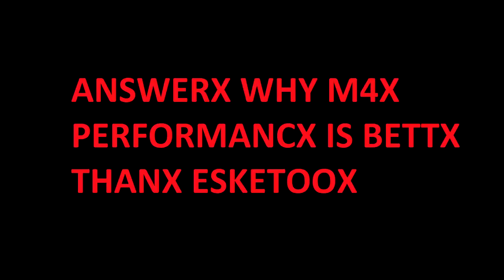WHY M4 PERFORMANCE IS BETTER THAN ESKETIT /FORTNITE HIGHLIGTS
ALL HAILX QRPOOX